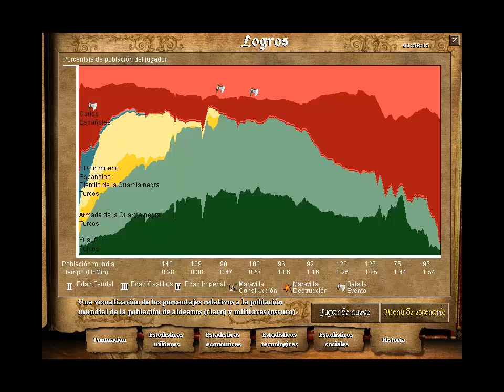Age Of Empires 2 - El Cid - Misión 6 semi-comentado por Carlos